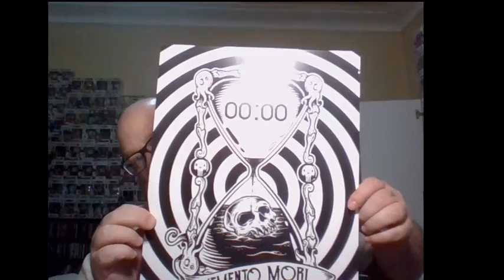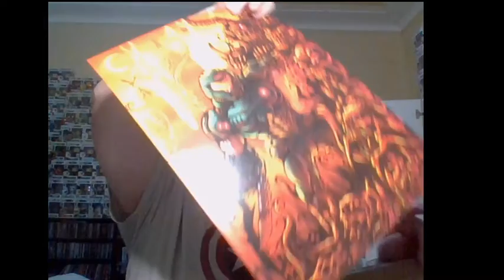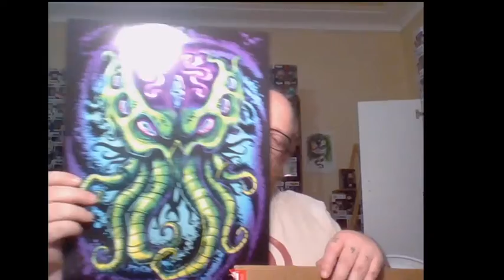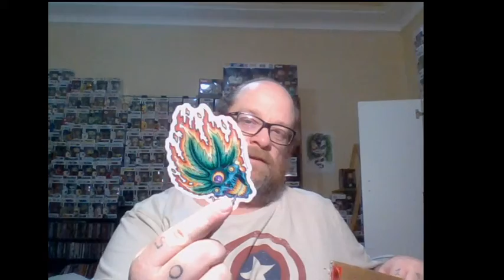Another Delivery From Heavy Mental Art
I just realised that I didn't upload this so here is a delivery from Heavy Mental Art that I got in May. Enjoy